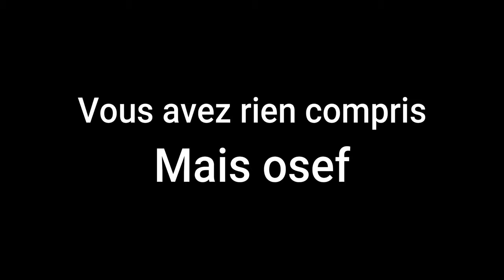EggWars avec des potes (ft.Antder, Arthur et Raphaël)